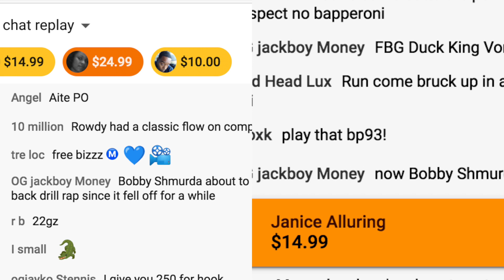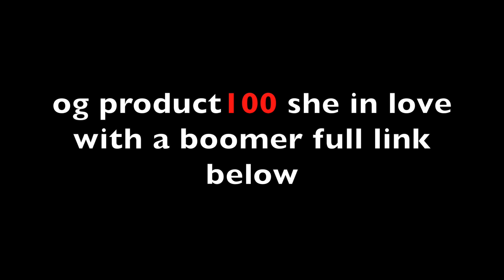Chicago Latin Kings Put Hit On 6IX9INE Dissing King Von & Tooka,Goons Chase Opp..DA PRODUCT DVD